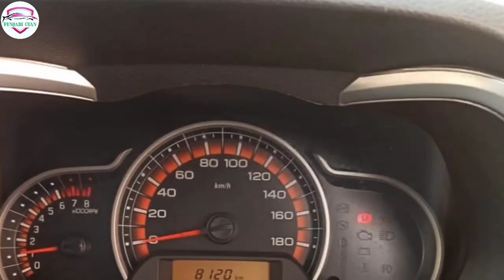Maruti Zen Lx, Maruti Alto 800 Vxi, Maruti Alto Lxi, Maruti Alto Black,Old Car Sale in Punjab-152101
More Update's